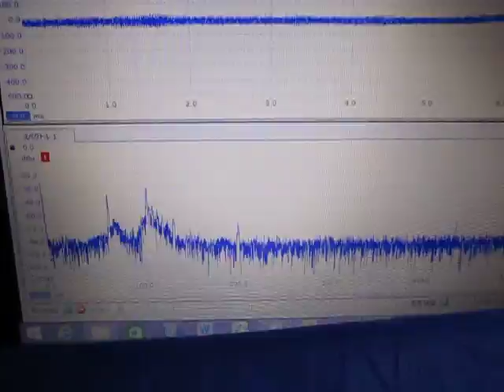超音波実験 Ultrasonic experiment